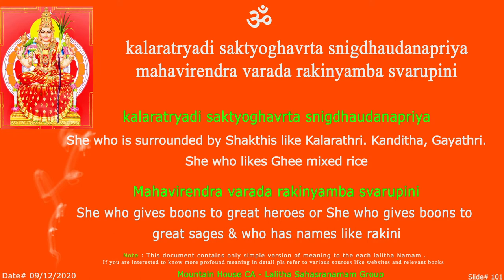LS KalaRatryadi Sloka - 101